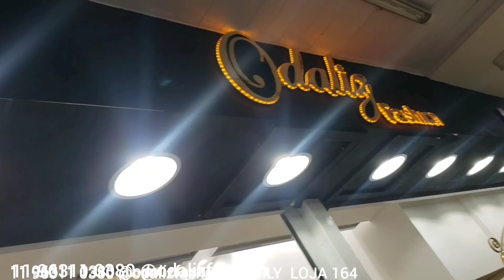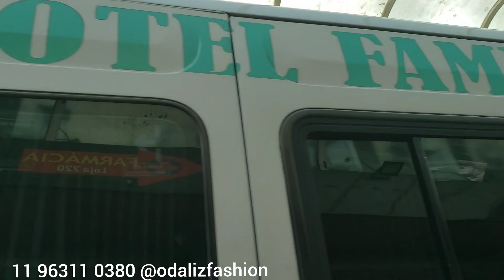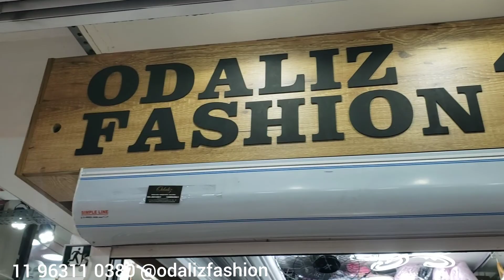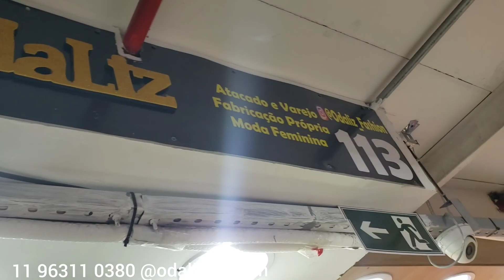MUITO LINDOOOS VESTIDOS LONGOS EM TULE DE POLIAMIDA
CENTRO COMERCIAL FAMILY
PISO TÉRREO LOJA 164